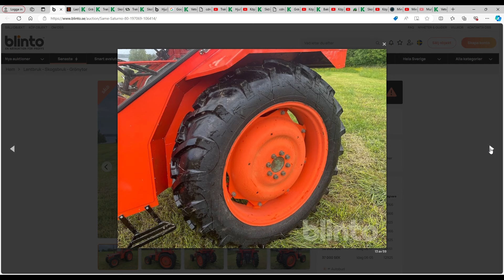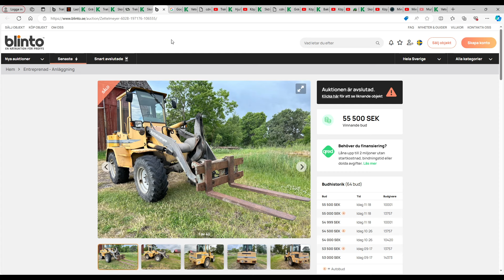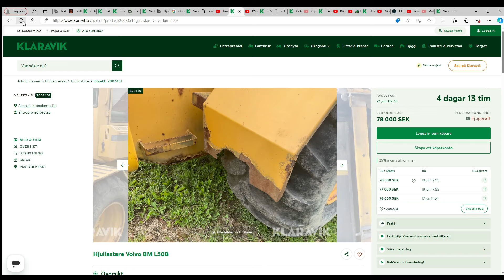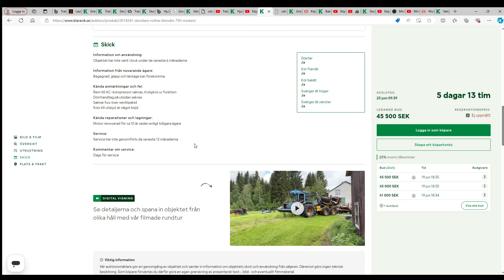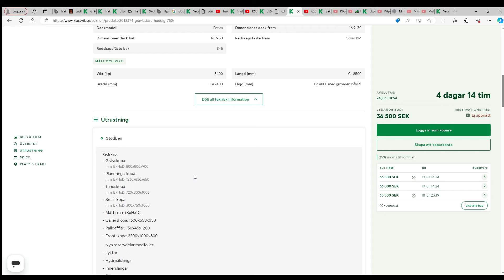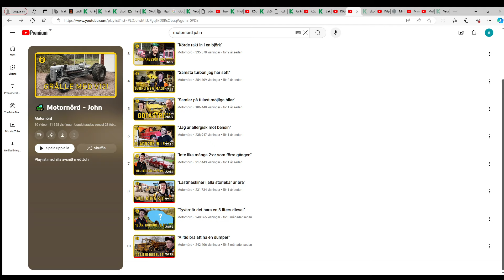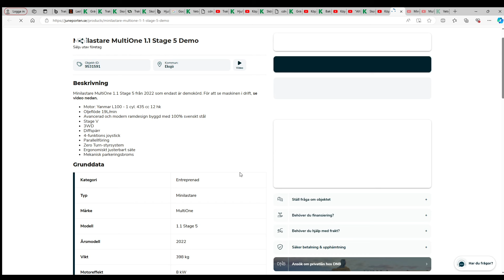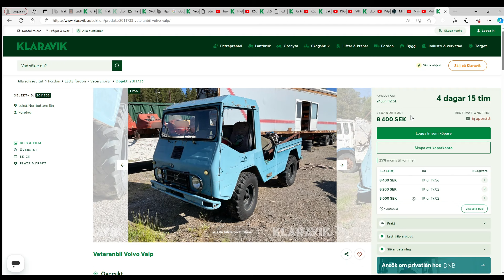Maskinauktioner v.26 - Vimek 606 Skotare - Volvo BM L50B - BM Bison 470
Jag heter Pär och guidar er med kul auktionstips. Jag kommer gissa ett slutpris som vi följer upp i nästa film.
I varje film har jag med "veckans vrak" 😉
Veckans auktioner hittade jag på Klaravik och Juneporten.

Baklastare Volvo BM LM 641 hos "John från Motornörd"

Veckans vrak:
Veteranbil Volvo Valp